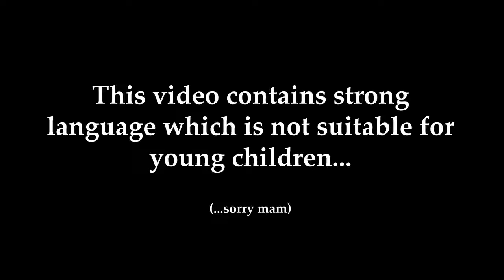Snogging A Blowfish | Crash Bandicoot 3 - Part 4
This is when I realise that I seem to have a strange fascination with N. Tropy's face... O.O

Crash Bandicoot: Warped, known in Europe as Crash Bandicoot 3: Warped, is a 1998 platform game developed by Naughty Dog and published by Sony Computer Entertainment for the PlayStation. It is the third game in the Crash Bandicoot video game series following Crash Bandicoot 2: Cortex Strikes Back.

The game's story takes place immediately after the events of the second game. The ruins of a space station called the Cortex Vortex owned by Doctor Neo Cortex, crash-lands on Earth and unleashes an evil entity known as Uka Uka, Aku Aku's evil younger twin brother, who joins with Cortex and the time-obsessed Doctor Nefarious Tropy and they plan to gather powerful Crystals that lay scattered across time and use their energy to enslave the Earth. The game follows the main characters Crash and Coco Bandicoot as they travel through time and prevent the villains from gathering the Crystals by collecting them themselves.

Crash Bandicoot: Warped was praised by critics, who noted a high quality in many areas, including gameplay, graphics and audio. The game went on to sell nearly six million units, making it one of the best-selling video games for the PlayStation. In Japan, the game surpassed the sales of its two predecessors and became the first non-Japanese PlayStation title to sell over one million in the country. A remastered version was included in the Crash Bandicoot N. Sane Trilogy collection for the PlayStation 4 in June 2017, and ported to other platforms in June 2018.

Want to play this game for yourself? :
Grab it for either PS4, XBox One, PC or Switch!